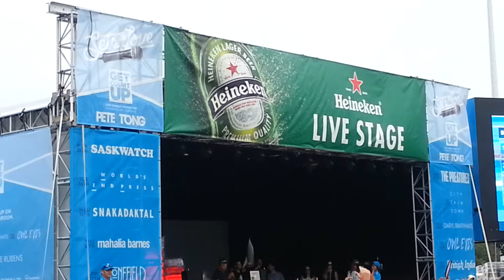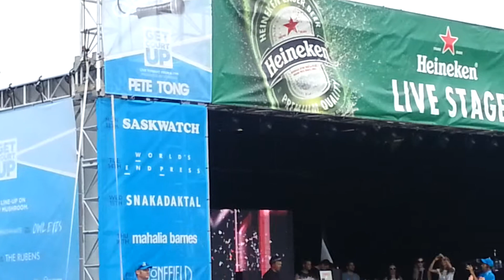Pete tong Australian open 2014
Mr brightside - Heineken beer garden Melbourne park